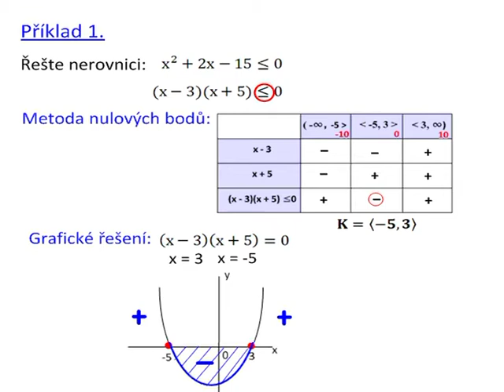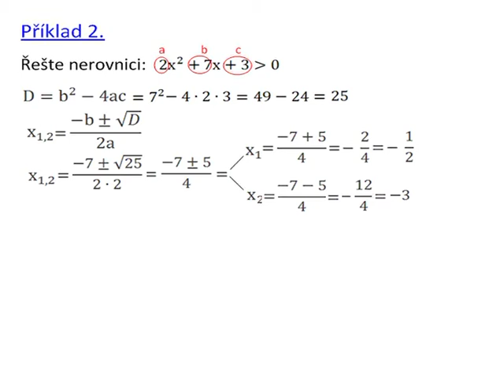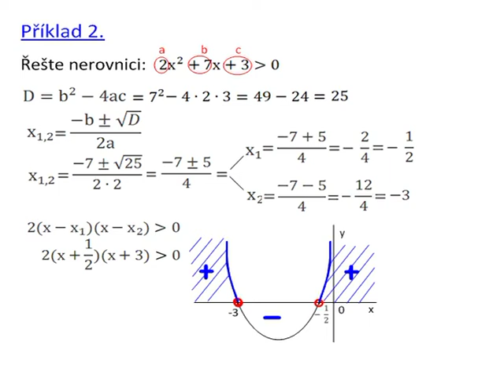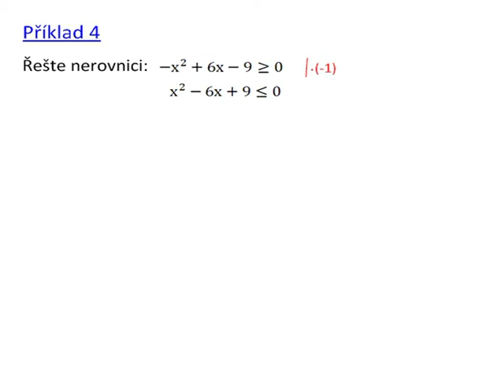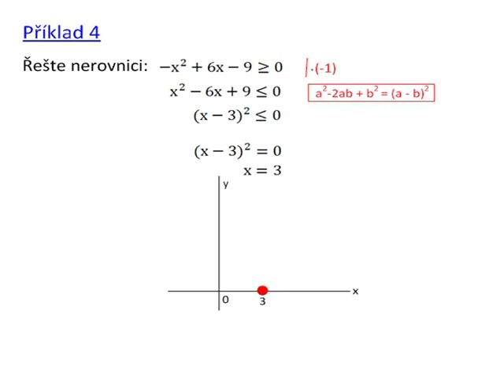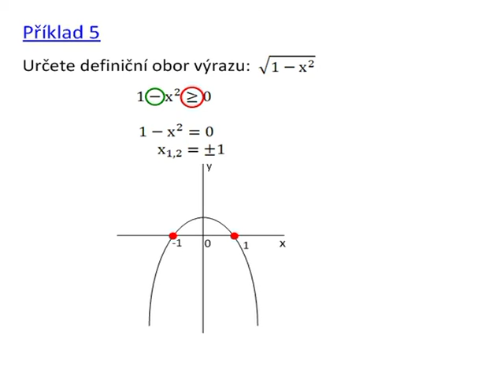Dn113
Kvadratické nerovnice